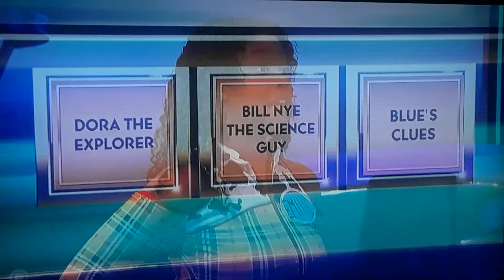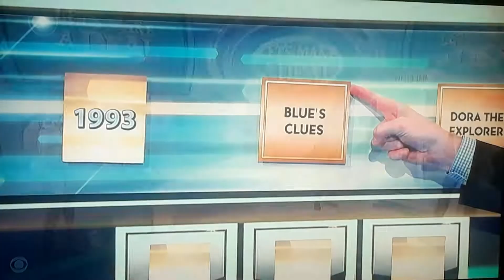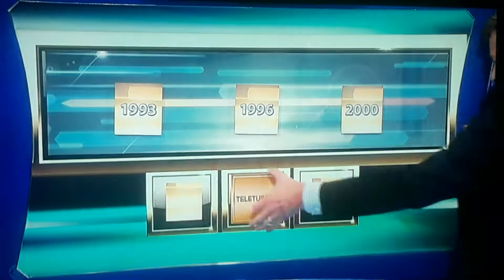Let's Make A Deal "Timeline" 9/29/2021